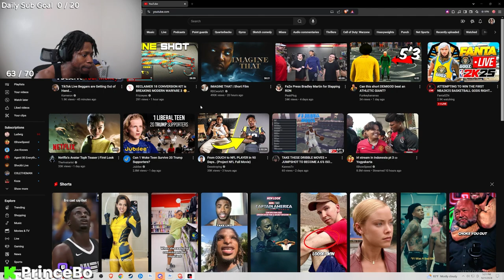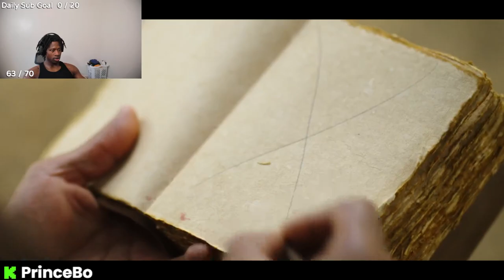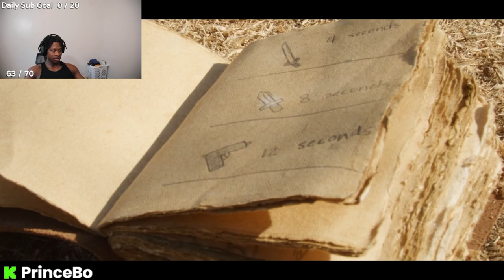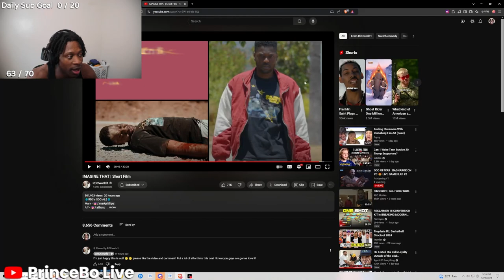Prince Bo Reacts To RDCWorld1 IMAGINE THAT Short Film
The Craziest Short Film Ever? RDC Imagine That (REACTION)